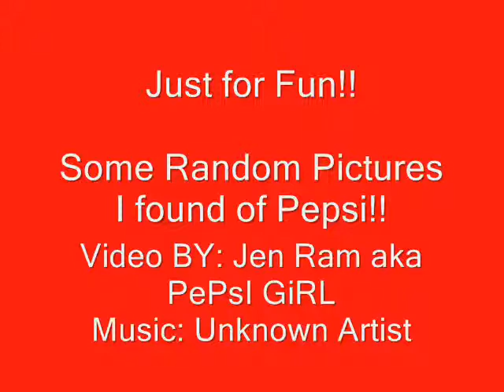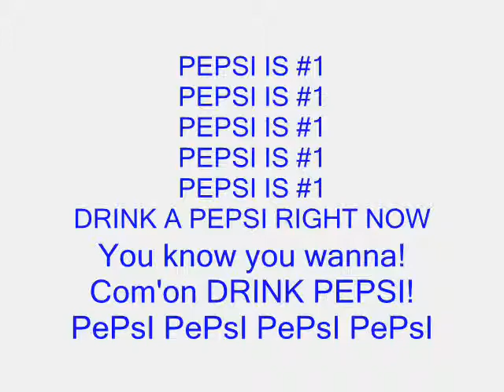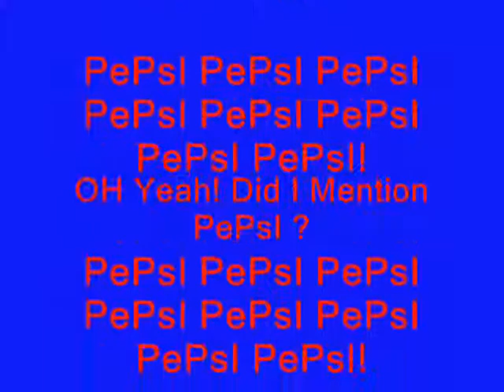Just for Fun PEPSI STYLE!